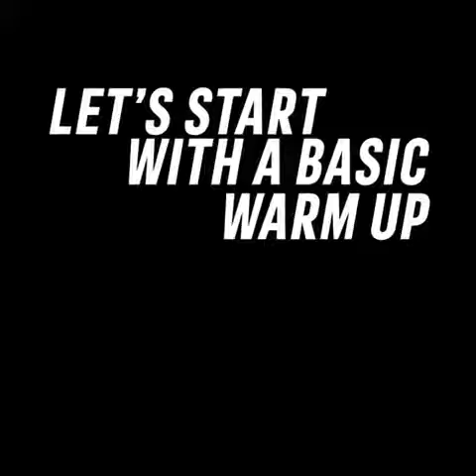THIS IS WHY Lionel Messi IS BEST ( The Goat ) | Like A boss Football skill